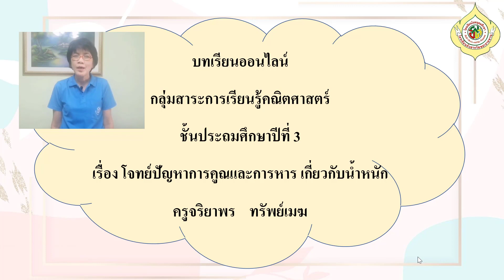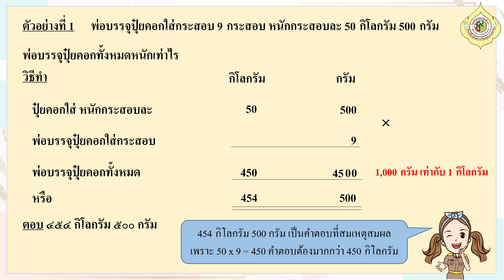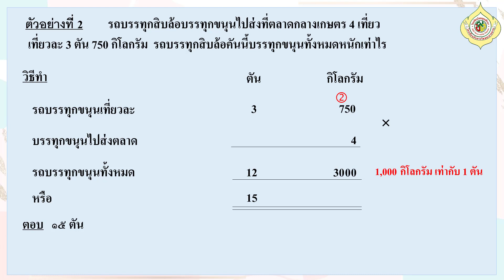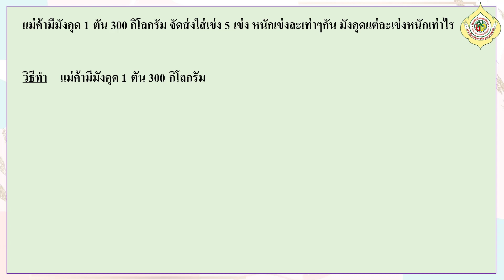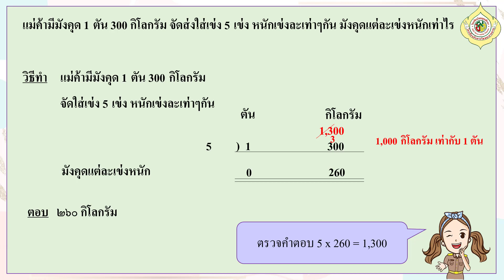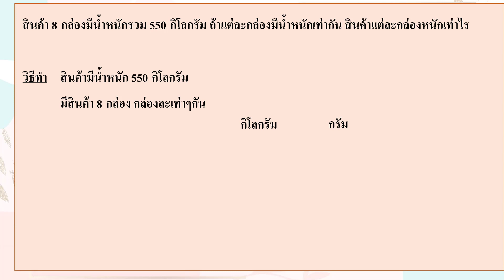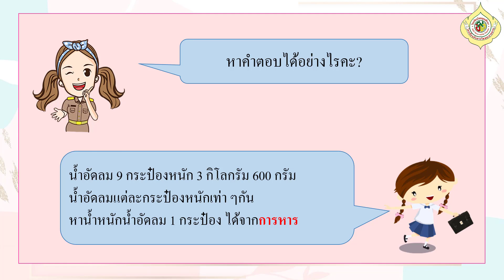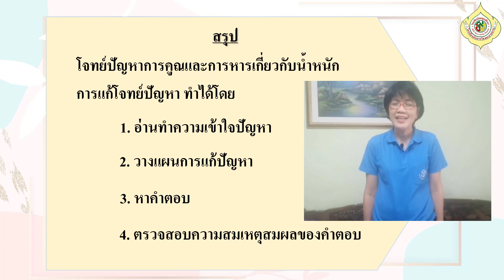G3 M64 vdo 240 Measuring weight in kilograms, kilograms and grams